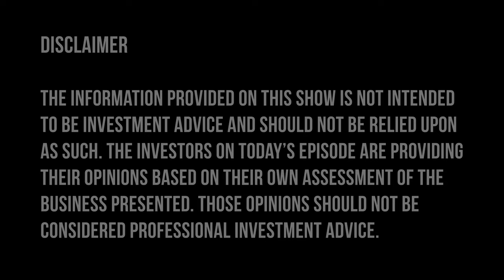STARTUP PITCH … for Convenience Stores!?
Jason Vego wants to disrupt an industry so old school he has to sell door to door. Another number comes up in The Pitch Room though, Jason’s ownership percentage in Bevz. Will this founder win over the investors or get the door slammed in his face?

Today's investors are Charles Hudson at Precursor Ventures, Paige Doherty at Behind Genius Ventures, Mark Phillips at 11 Tribes Ventures, Elizabeth Yin at Hustle Fund, and Neal Bloom at Interlock Capital.

Founders can APPLY TO PITCH at our next recording event.